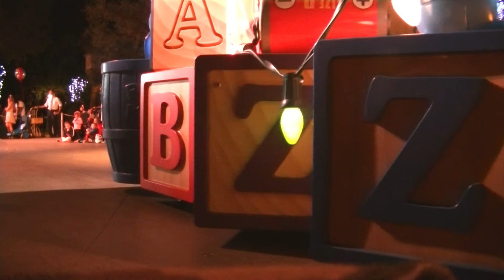Disneyland Christmas Parade Night 9th November 2018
The 1st night parade of the Christmas season